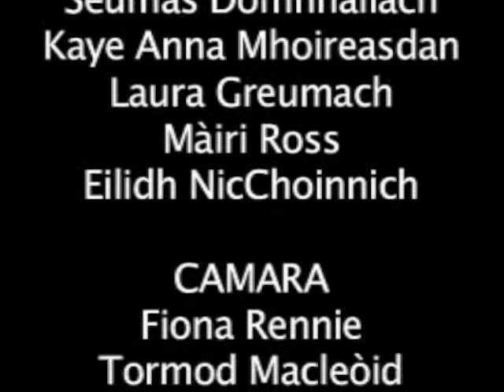An Credit Munch